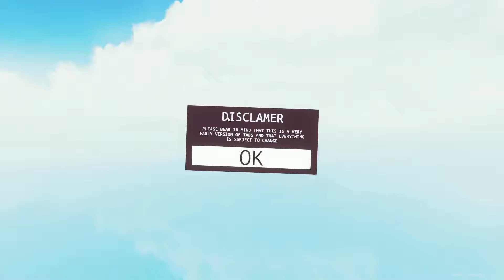TABS : Campaigns(Missions) Gameplay(let's Play)- Totally Accurate Battle Simulator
Totally Accurate Battle Simulator or TABS starts its open alpha test.
This is gameplay /let's play video for Totally Accurate Battle Simulator or TABS.
Bunch of new units added to game here are few of them
Trump, Hillary, Dark Peasant "Darkpeasant", Explosive Barrel Rollers, Super Peasant, Super Boxer, Ninja Master, M16 and more!

About Game :
Totally Accurate Battle Simulator or TABS is made by Landfall Games

Want to get Totally Accurate Battle Simulator Free?
Sign up for the Alpha Test of Totally Accurate Battle Simulator download

New Units:
Dark Peasant
Super Peasant
Super Boxer
Trump
Hillary
Spearthrower
Samurai Master
Ninja Master
Ninjas
Taekwondo
Explosive Barrel Rider/Roller
M16